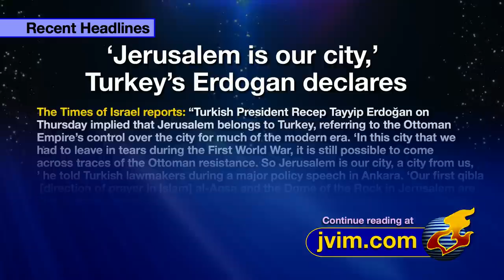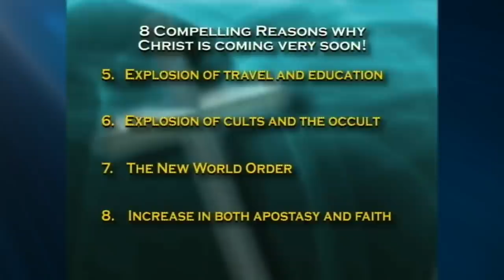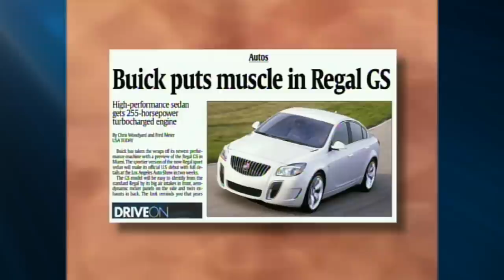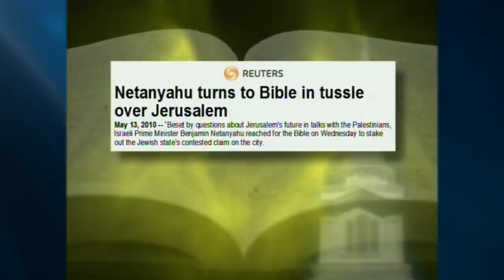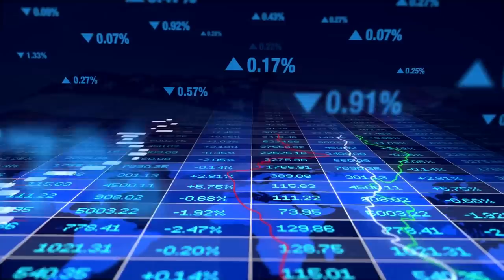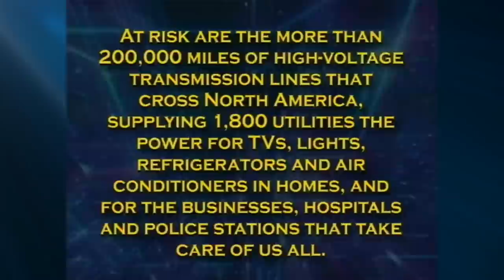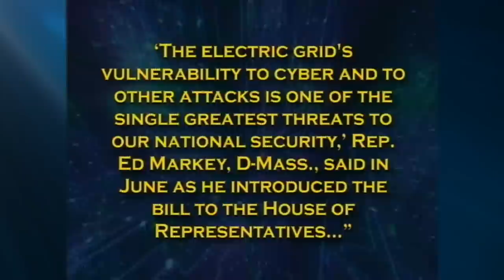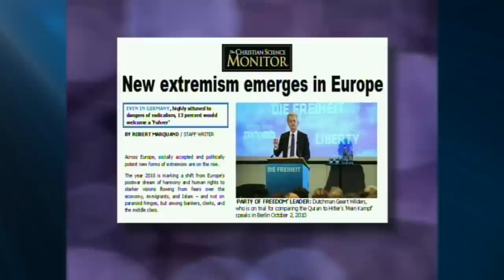Jack Van Impe Presents -- November 20, 2020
The 8 Compelling Reasons Christ is Coming Soon.